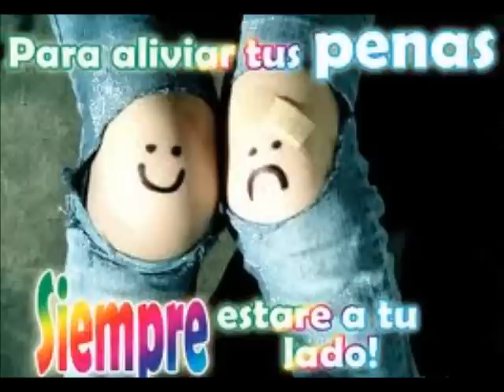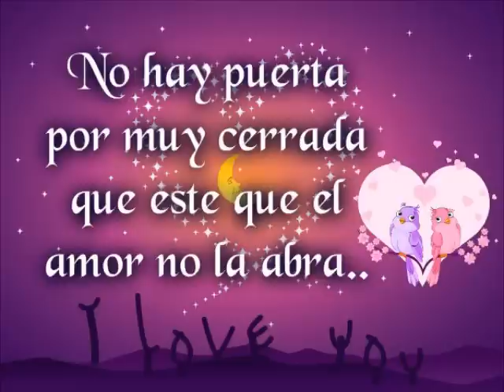CHEO DIAZ - Expresa lo Que Sientes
CHEO DIAZ